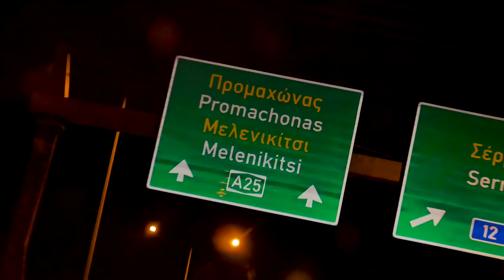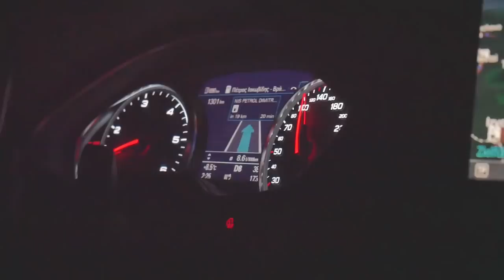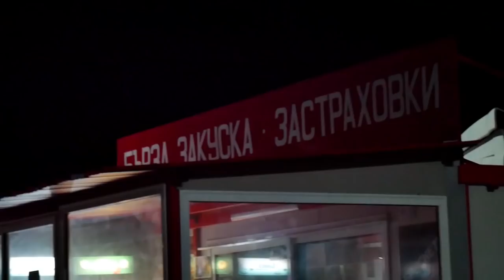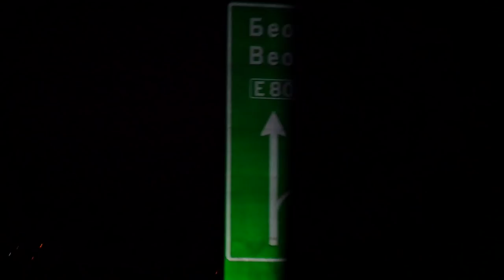CROSSING CREEPY SERBIAN BORDERS! | Night travelling. - LifeDoc 590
When we leave Greece to drive up to Germany and the Netherland we have to pass the non-European borders of Serbia. In the middle of the night, you don't want to get checked by those border patrols!

I also got my first stamp in my passport! Kind of exciting!